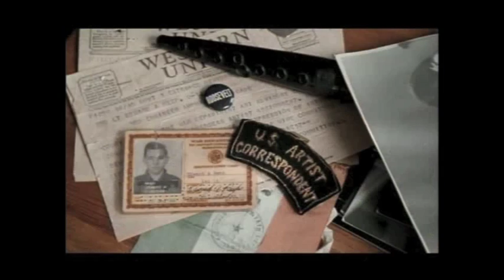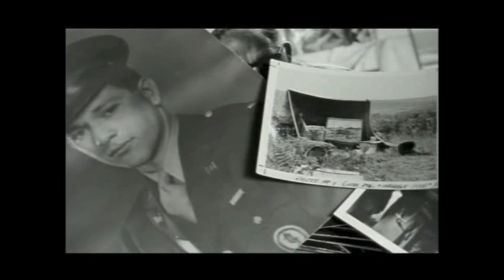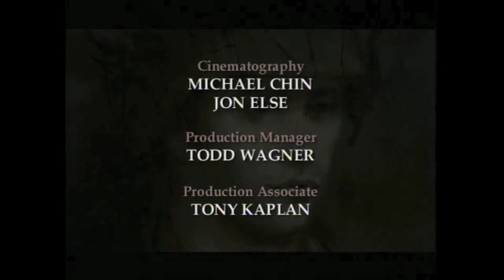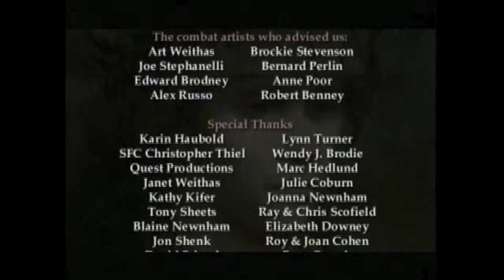They Drew Fire-Combat Artists of WWII Part 4 (Final Part)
Part 3 of the 2000 PBS documentary. More than 100 soldiers and civilians served as WWII Combat Artists. Artists work was used for the war bond effort and for various magazines of the time. Included is the accompanying PBS web site with background on the artists and program created during WW II.